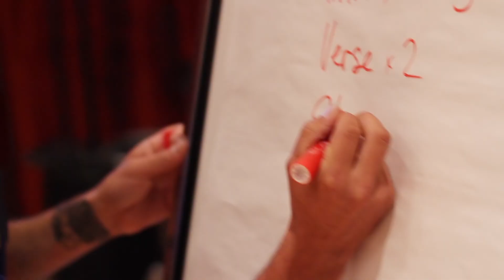Our Corporate Vision Theme Song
Are you interested in a company or team song? Check out the behind the scenes footage of how we created our team song all set to the melody that the team develop from the vision statement, with assistance from productivity guru and vision statement expert, Adriana Girdler

If you are looking for your own corporate theme song, contact CornerStone Dynamics to help your team create their own vision theme song and video. It's an amazing team building experience and an inspirational video that can be played at the beginning of each meeting.